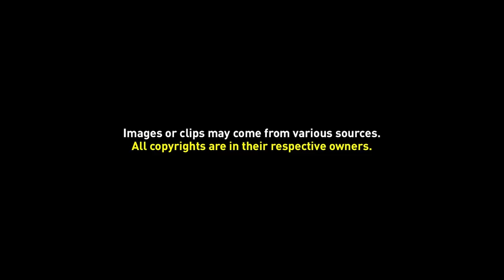Free Background Video 032